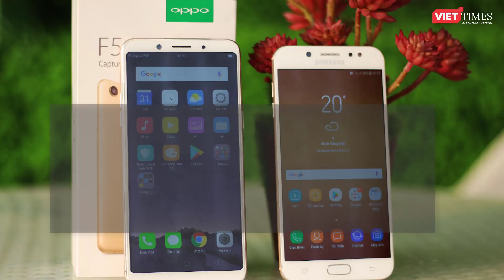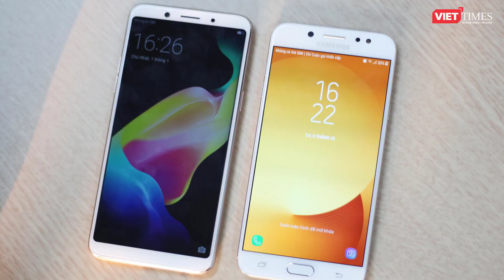Các bạn trẻ thích Samsung Galaxy J7+ hay Oppo F5?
Các bạn trẻ mong muốn sở hữu smartphone nào trong hai mẫu smartphone tầm trung đang "hot" hiện nay là Galaxy J7+ và Oppo F5